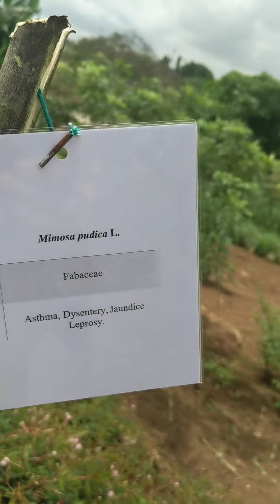مركز أبحاث طب النبات فى دولة غانا